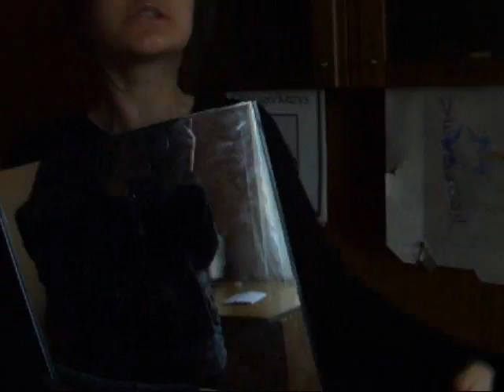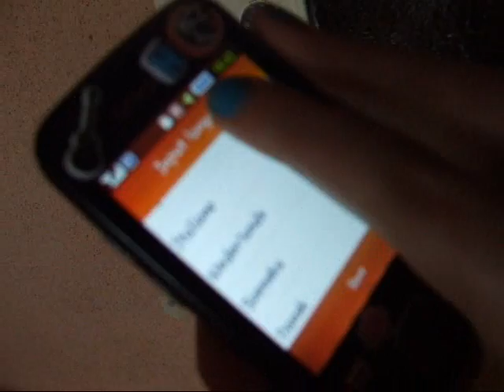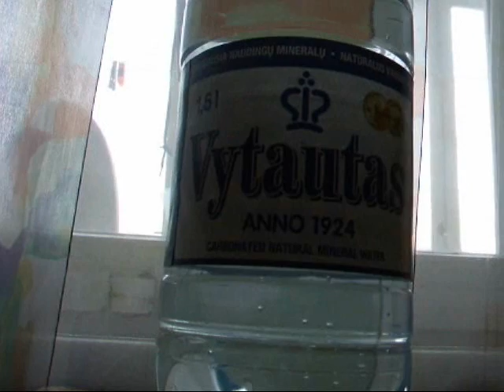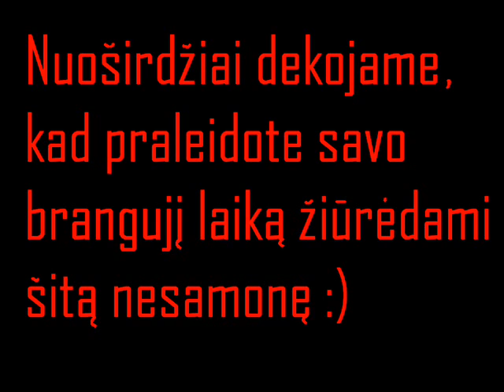SIMO I BOMZO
Nidos ir Simonos kurtas filmas su daug reklamu. kurtas 2010metu 04 menesio. Aciu Simonai, kad sutiko kurti filma  =D